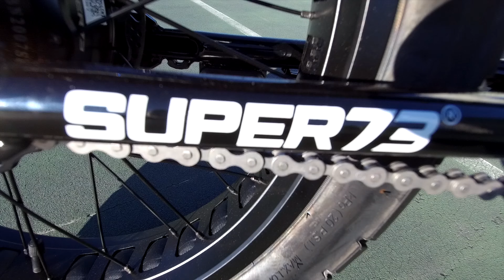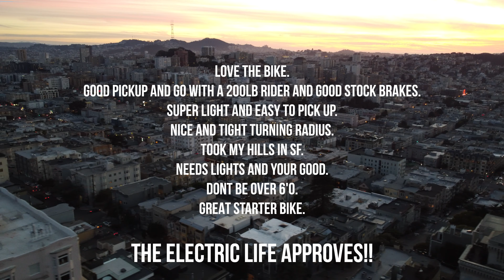1st Ride on My Ladies Super73 Z1 | GoPro Hero 7 RAW FPV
Well it was bound to happen. After turning down many offers of various models to ride I finally strap in to a official Super73 bike. Their entry level ebike the Z1!
     We go for my 1st ride on a little adventure to Pier 27 and back to Russian Hill in SF all while I give you my thoughts and throw in a couple cool cinematic videos captured on the Dji Mini 2 drone. Final wrap-up at end and final review points located in the beautiful sunset in closing. How will this 500 watt motor and ebike stack up to my Juiced Bikes City Scramber?!!
Surprisingly well I must say. Its lower weight and shorter wheel base makes its a quick and nimble little ebike. At 6'4 the bike is way too small. Probably at least 4 inches too tall at a minimum. If your 5'8 your perfect and if slightly shorter will fit you nice as well. My City Scrambler is a lot taller and fits me well actually. My lady is 5"10 and she even finds my Scrambler is too high for her. Something to think about on all these bikes is fit. You may like a certain model but if it does not fit you it does not matter. Start with height and find your bike accordingly. Otherwise this has good power, the single speed is nice to pedal, and all in all this is a great little starter ebike. Can be highly modded as well for both range and power so keep on eye on these things. Might be a new project of mine soon. My own ride of course not my ladies : ))

$100 off your first order from Super73!!!

For the tunes I used and more you can find here!!  Let them know I sent ya and rock on!!!

*The Electric Life is my life! Here you'll find FPV footage from my rides around San Francisco and other local Northern California locations,  group rides and music videos with BAESK8 and other local Bay Area electric vehicle groups, reviews and important info on ebikes, electric skateboards and scooters I own and ride,  and anything related to the life of Personal Electric Vehicles in general may show up here!!